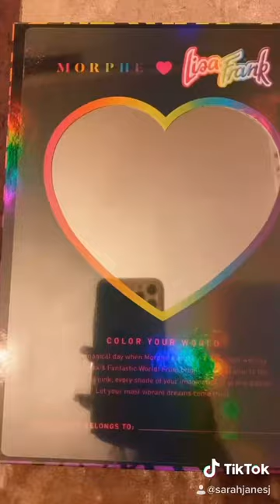MORPHE X LISA FRANK 35B BY LISA FRANK ARTISTRY PALETTE - FORREST™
MORPHE X LISA FRANK 35B BY LISA FRANK ARTISTRY PALETTE - FORREST™ Christmas 2020